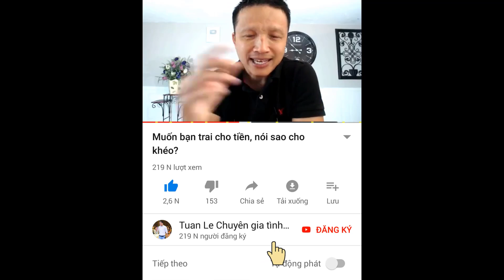Khó chịu khi anh trêu đùa với em gái